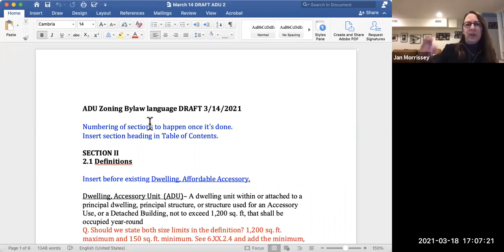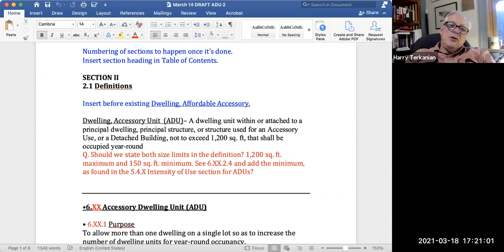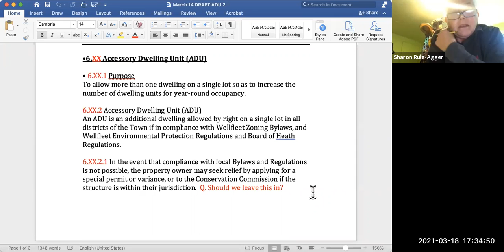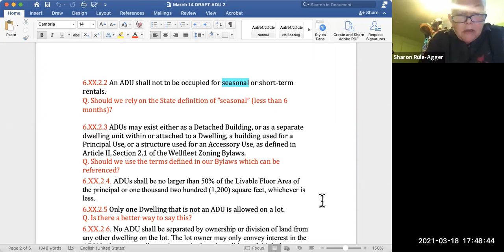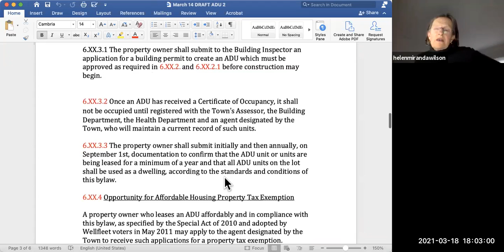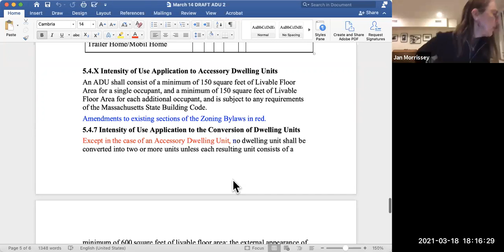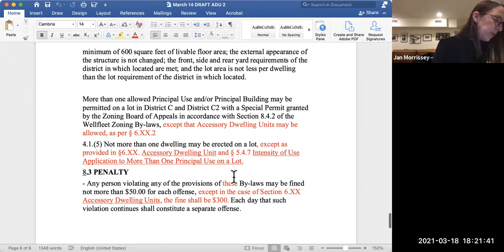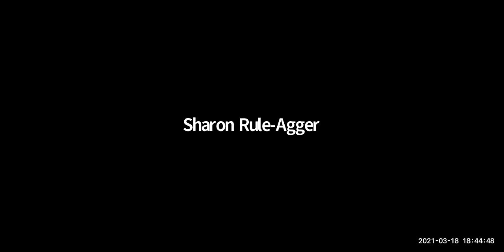Joint Meeting of Housing Authority and Housing Partnership, March 18, 2021